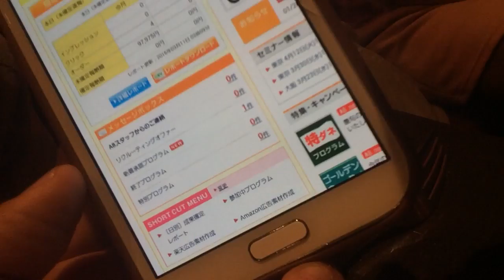【3月11日の出来事】vol.14 イキナリ報酬画面見せます|ω・｀)ﾉ